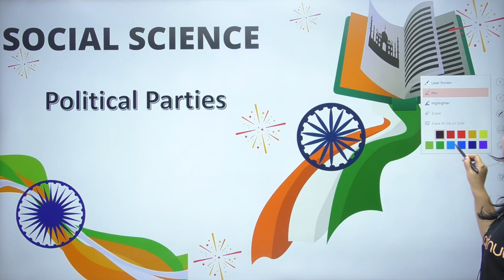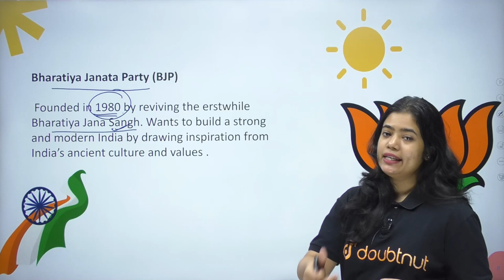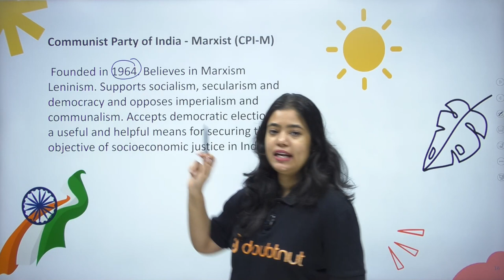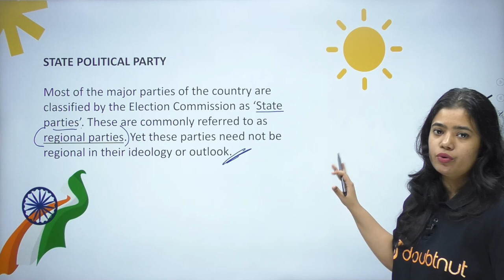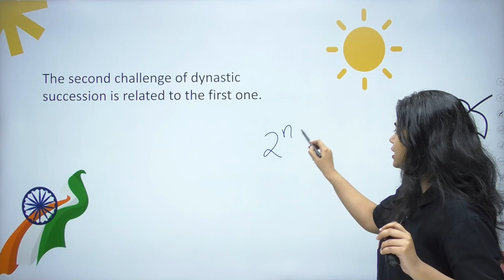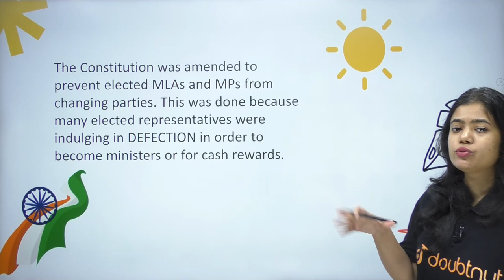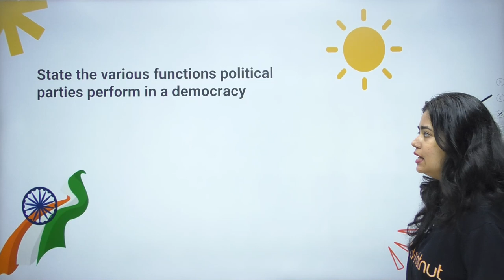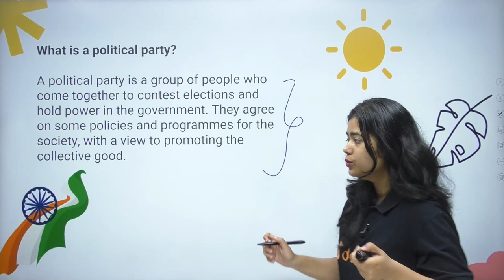Political Parties Class 10 Social Science | Challenges to Political Parties | CBSE Term 2 Class 10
Political Parties CBSE Term 2 Class 10 Social Science | Challenges to Political Parties | Anushya Ma'am | Doubtnut

📌In this video sir will covered "CBSE Term 2 Class 10Social Science Political Parties ".

0:00 - Introduction

👉 Have Any Query? Ask Us.